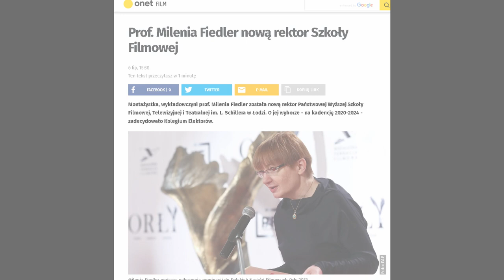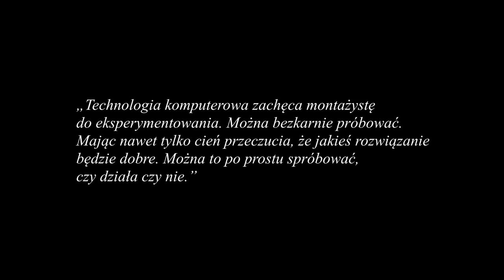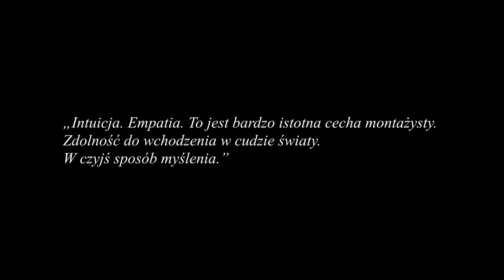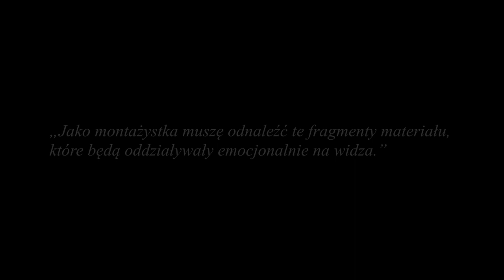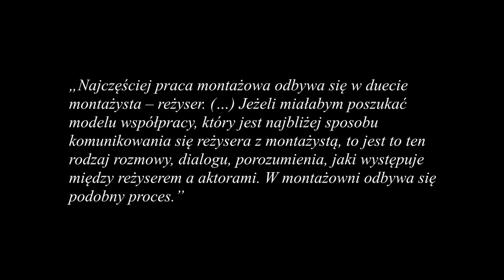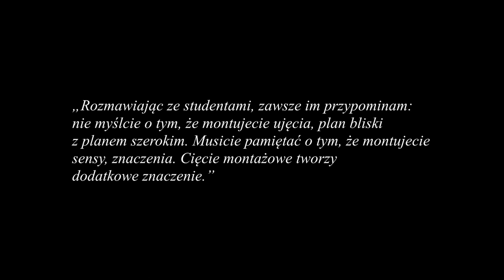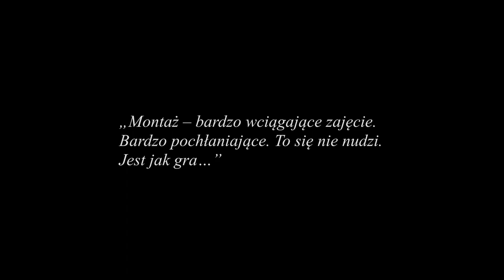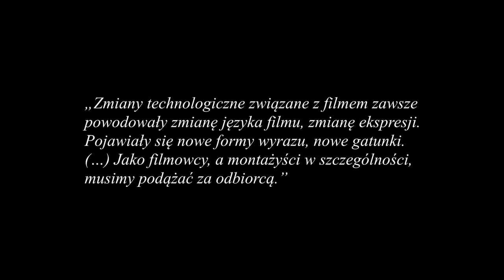NOWA PRZESTRZEŃ KINA. Milenia Fiedler. Rozmowa z cyklu "Jak one to robią?"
Fachowe spotkania. Reżyser, scenarzysta, producent filmowy, aktorzy… Ale też: montażysta, scenograf, charakteryzator, kostiumograf, reżyser castingu, kaskader, klapserka, wózkarz, oświetlacz, realizator dźwięku, kompozytor, kierownik produkcji, statysta, a nawet… treser zwierząt. Kto czyta napisy końcowe po filmie, wie, jak wiele osób nad nim pracowało. Poznajmy bliżej zawody filmowe. Na czym polega ich fach?

Projekt realizowany przez Pomorską Fundację Filmową w Gdyni.